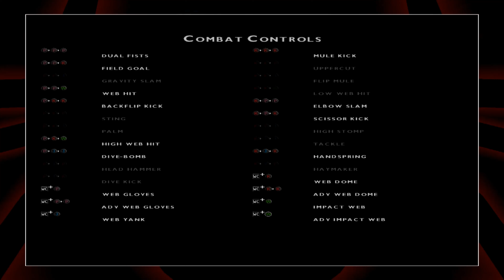SPIDER-MAN 1 THE MOVIE GAME 2002 - PARTE 6 - ¡SHOCKER SE HA ESCAPADO!.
Hola crack :D

Seguimos con la aventura en este gran juego, el shocker decide huir por las alcantarillas con sus compañeros con el fin de alejarse del héroe, pero sus planes se verán fustado nuevamente por el trepa muros.

Saludos crack :D